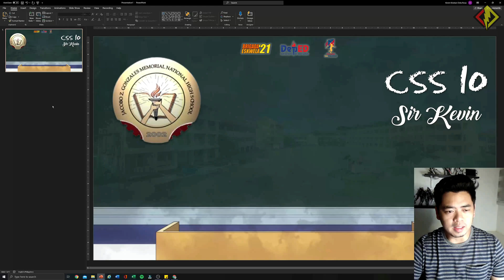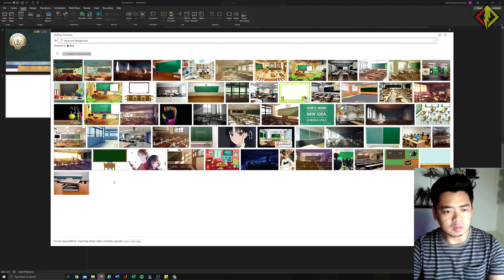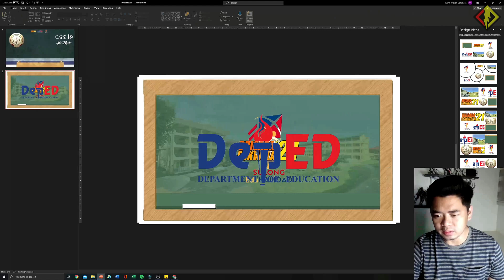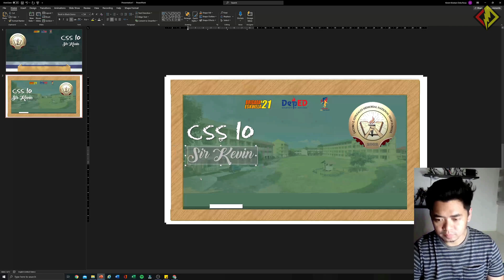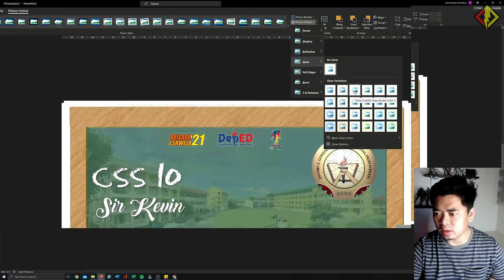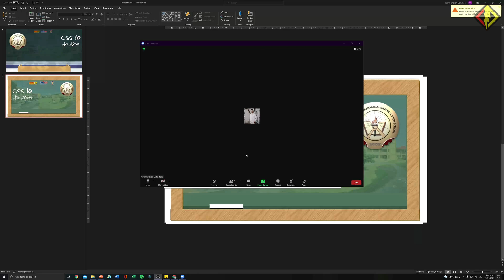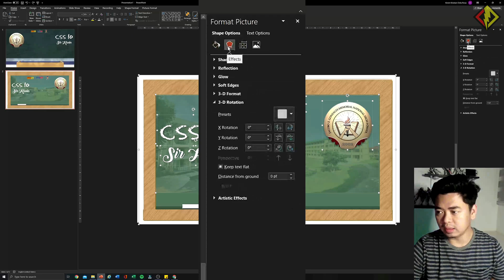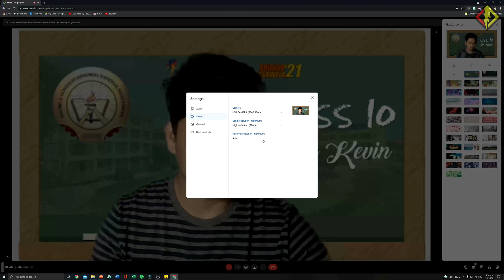PERSONALIZED VIRTUAL BACKGROUND FOR ZOOM AND GOOGLE MEET - HOW TO STEP BY STEP TUTORIAL 2021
This video is about step by step tutorial on how to personalized virtual background on Zoom and Google Meet.